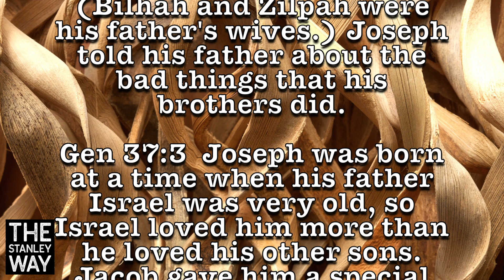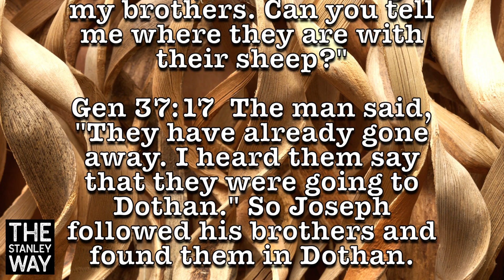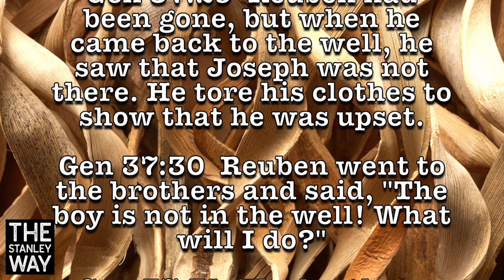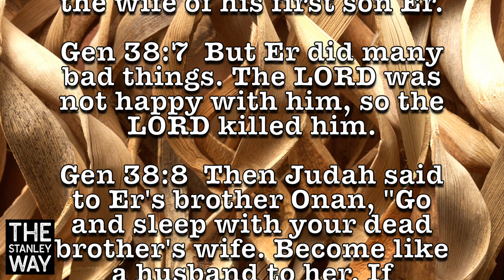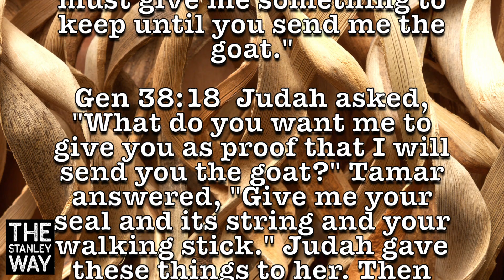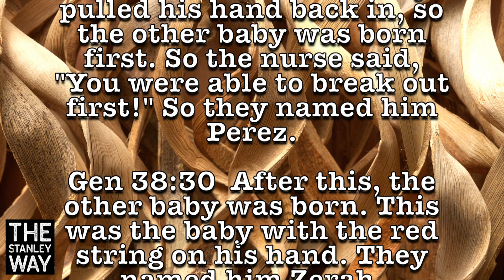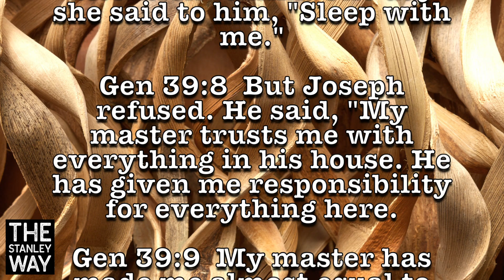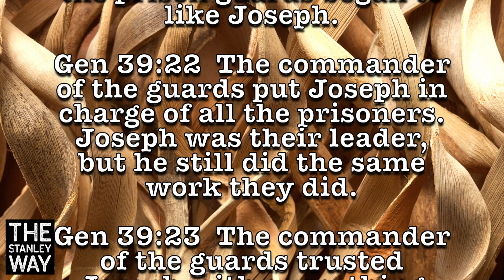Day 14 Every Day Bible | Joseph Sold Into Slavery | Tamar Prostitute